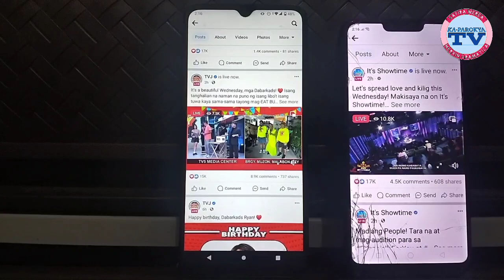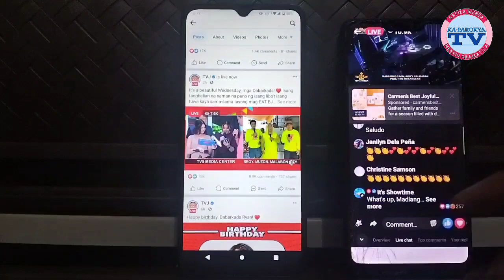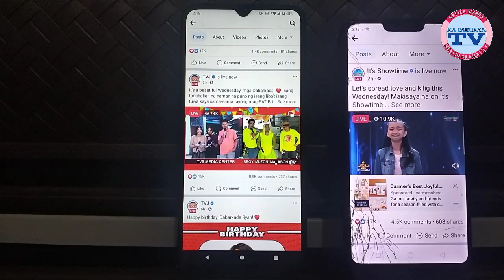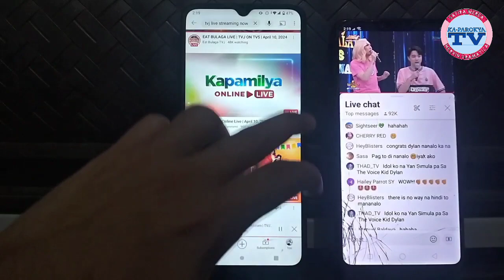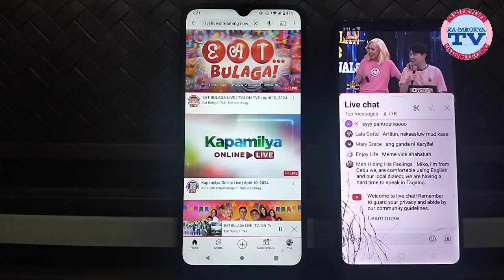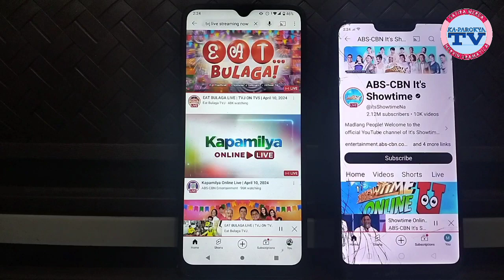IT'S SHOWTIME ANGAT SA VIEWS ONLINE PERO MAS MALAKI ANG NABAWAS AGAINST EAT BULAGA